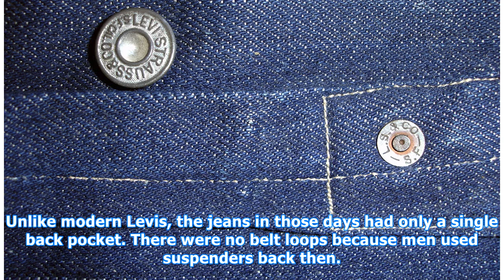125-year-old pair of Levis jeans sells for nearly $100K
125-year-old pair of Levis jeans sells for nearly $100K.
This undated photo provided by Daniel Buck Auctions, of Lisbon Falls, Maine, shows a portion of a pair of 125-year-old Levi Strauss & Co., denim blue jeans that sold for nearly $100,000 this in May 2018 to a buyer in Asia. The jeans were purchased in 1893 by a store keeper in the Arizona Territory a...